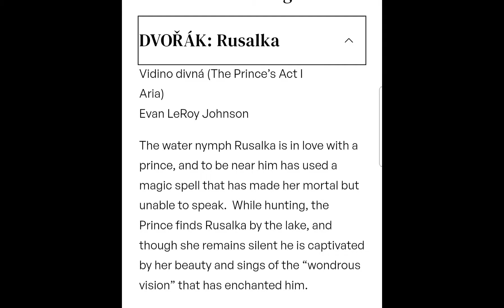DVORÁK: Rusalka - Vidino divná (Evan Leroy Johnson) - SF Opera in the Park - Sept 11th, 2022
Aria description from online SF Opera program. I do not claim any rights to the video.